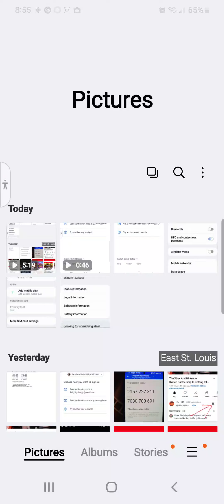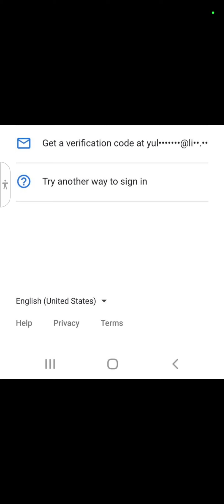They Hacked My Google Account THEY BROKE THE CODE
SAVE $10 ON YOUR FIRST PLAN UPON ACTIVATION WITH US MOBILE.

Upside:
Check out this free app that gets you cash back on gas and other errands!

Sign up For Chime Here:
We'll both earn $100 when you join Chime and receive a qualifying direct deposit!

Chime: $tuphonez4free